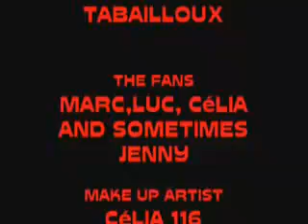ZWORLD - Jenny: Hot Stuff, Music Video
Jenny Tabailloux - Hot Stuff,  Music Video!